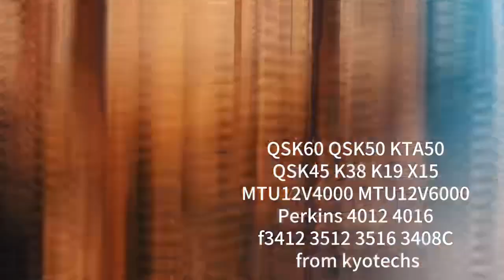Kyotechs offer QSK60 QSK50 KTA50 QST30 QSK45 K38 K19 X15 12V140E 3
PC4000 SDA6D140E-2 D275A-5D SAA12V140E-3 HD785-7
Kyotechs offer
1 ：QSKTA 50-CE Engine  EX2600
2: QSK23 Ex1200-7 engine
3 Belaz 75581 KTA38-C  33217324
4  Belaz 75583 QST-30C 37277140
6: QSK60 Pc4000 Kyotechs 2023 offerred 3508, 3512, 3516 FOR 789B, 789C, 994, 994D